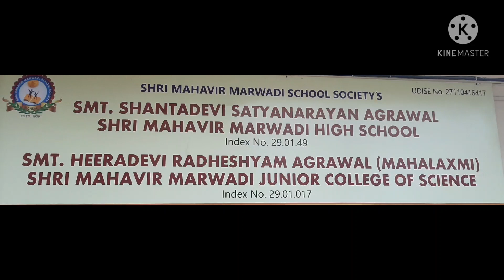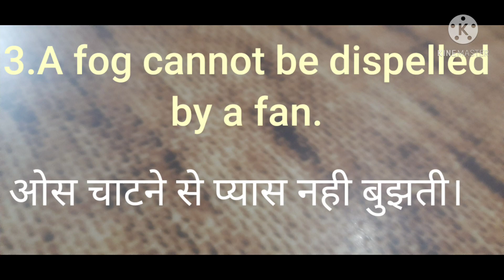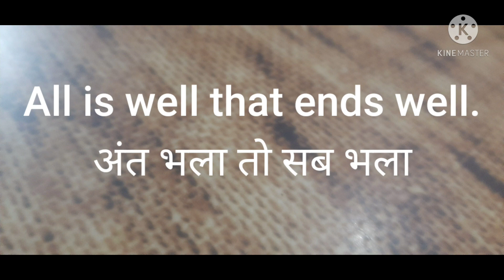Proverbs and their hindi meaning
this video is about Some proverbs with hindi meanings...
useful for the 10th class learners for the activity under the section of TRANSLATION

RAJ
MMHS